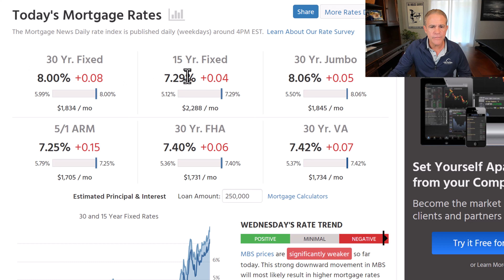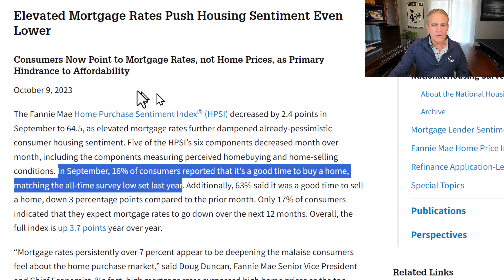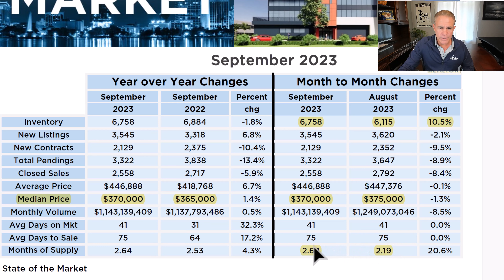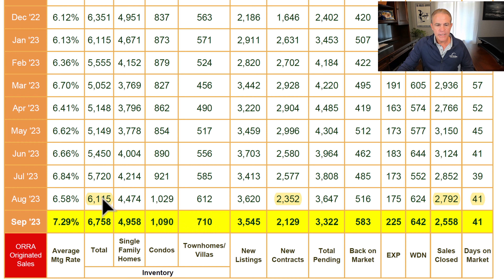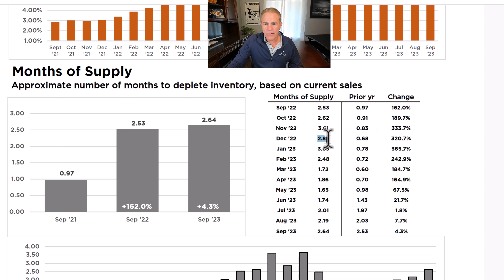ORLANDO Real Estate Market October 2023 | Top Mortgage Broker RAYCE ROBINSON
Real Estate Market Numbers for Orlando, Oviedo and all of Central Florida for October 2024!

Welcome to your go-to source for Real Estate insights and updates in Central Florida! Rayce Robinson, your trusted mortgage professional, dives into the changing real estate market and if now a good time to buy or sale a home for realtors, homeowners and investors in Oviedo, Orlando, and across Central Florida.

🔍 Key Topics Discussed in Today's Video:
How Higher Rates are impacting the market
Should you buy a home now or wait
Housing Inventory and is it finally increasing?
Real Estate Forecast for 2024 in Central Florida

📍 We Provide Central Florida Real Estate Insights:
Market Dynamics: Explore the current state and future predictions of the real estate and mortgage market in 2023.
Interest Rates & Loan Programs: Learn about the benefits of lower interest rates and available loan programs in the Florida Market.
Team Expertise: Jorey Blackmer and Rayce Robinson, your mortgage team, bring you the latest market information in Orlando, Oviedo, and Central Florida.

📞 Contact Rayce Robinson & Mid Florida Mortgage Professionals:
NMLS: 322615
RayceRobinson.com

📍 Serving Cities in Florida:
Orlando, Kissimmee, Sanford, Saint Cloud, Winter Garden, Daytona Beach, Winter Park, Windermere, Apopka, Ocoee, and more.

🌐 Licensing Info:
Rayce Robinson, President and Senior Loan Officer
NMLS 322615 at Mid Florida Mortgage Professionals, LLC. NMLS 1587074
Corporate and Branch Address: 235 South Central Ave  Oviedo, FL 32765:
Florida Mortgage Broker Applicant subject to credit and underwriting approval